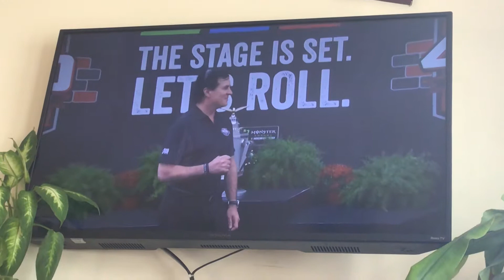Scott borchetta the grand marshal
Scott borchetta gives the grand marshal to start the brickyard 400.